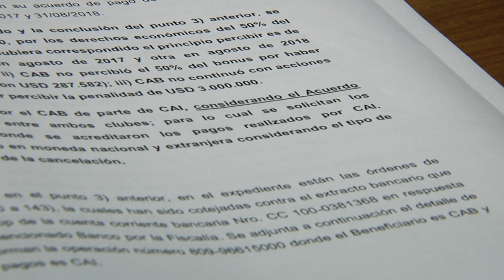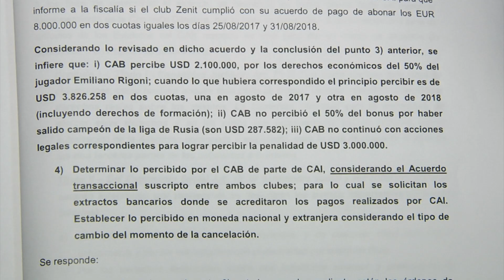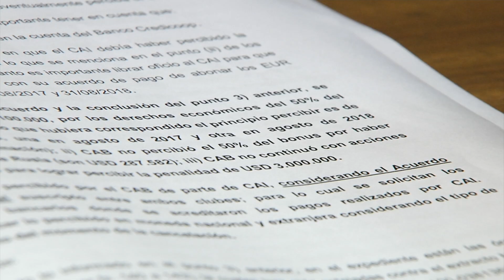DENUNCIA POR VENTA DE EMILIANO RIGONI